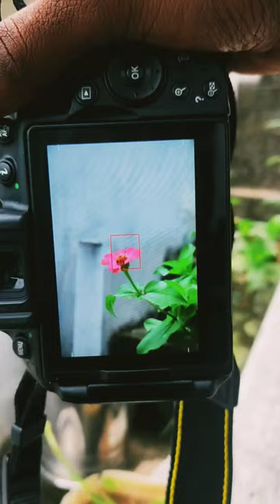Nikon d 5600 15mm_55mm